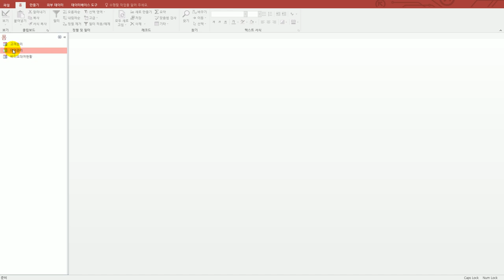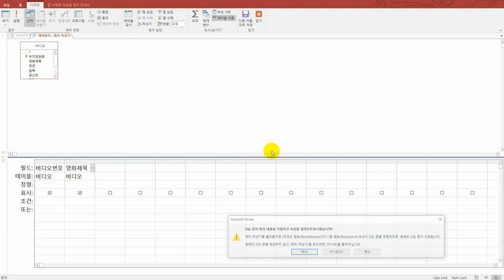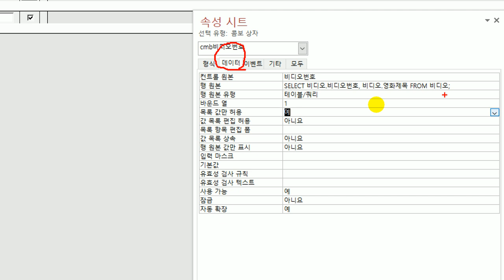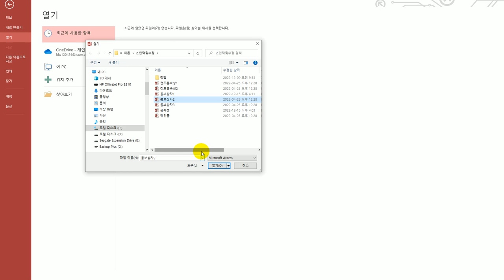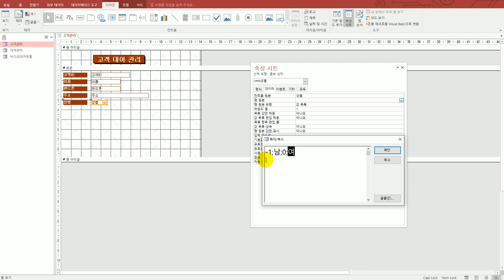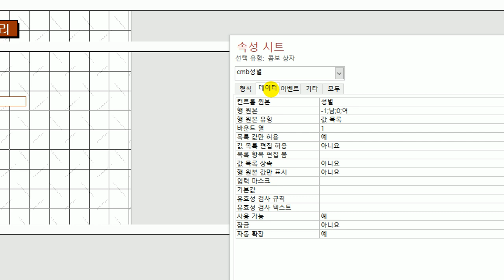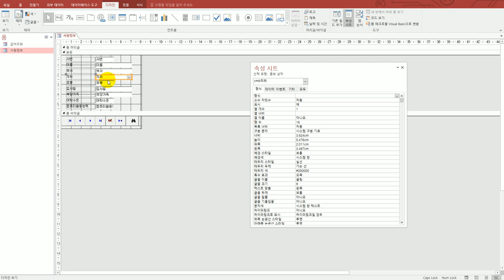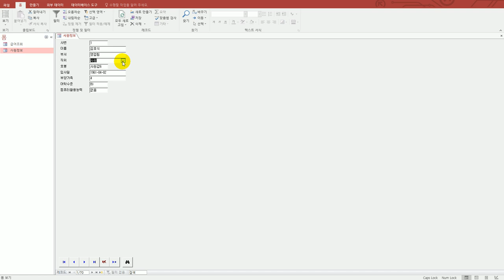[컴활1급실기] 액세스 : 07 콤보 상자 컨트롤 속성